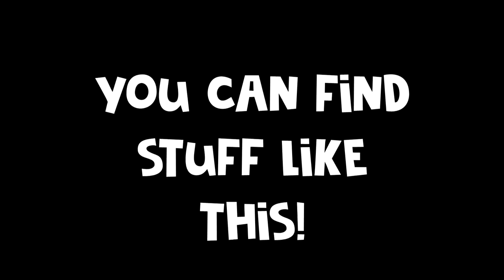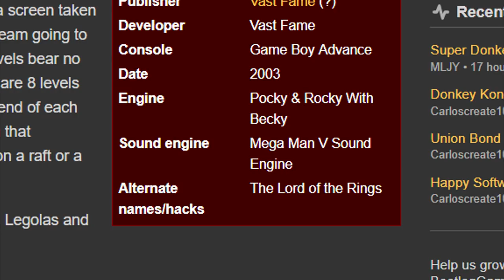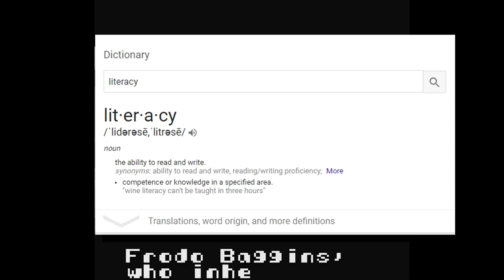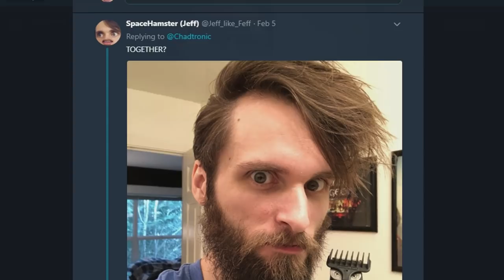BOOTLEG Lord of the Rings Games - SpaceHamster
Today we conquer the world of BOOTLEGS once more... this time based on Tolkien's books & Peter Jackson's cinematic Lord of the Rings!

Custom Outro/Intro Music done by Dunderpatrullen! THANKS GUYS!